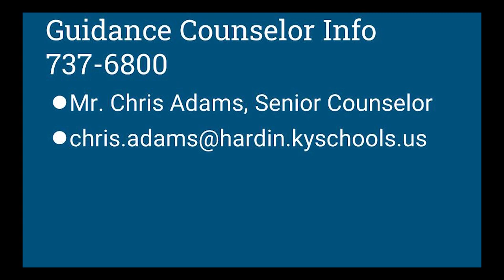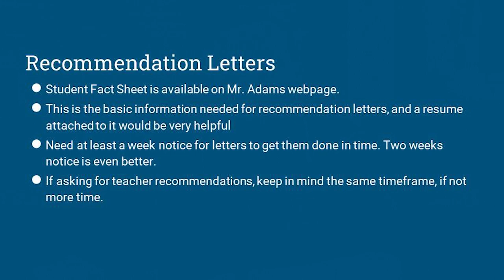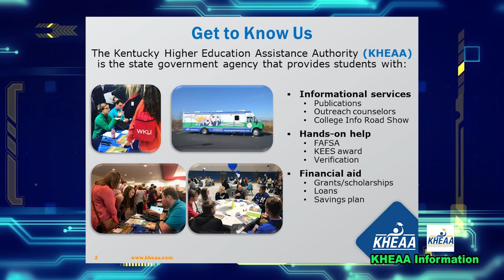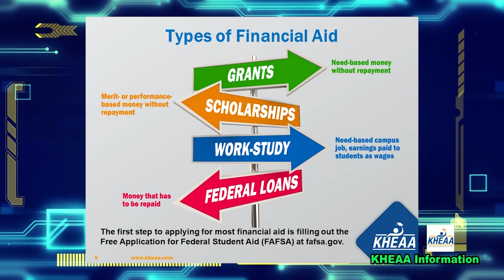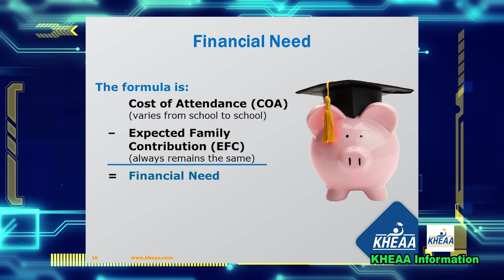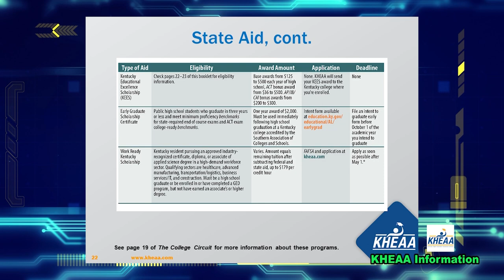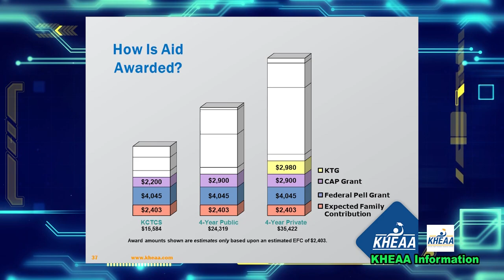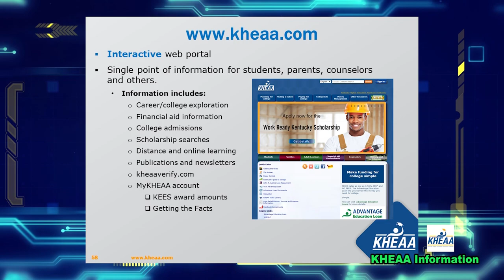Central Hardin High School Shares Important Information Seniors Need to Know, September 2021